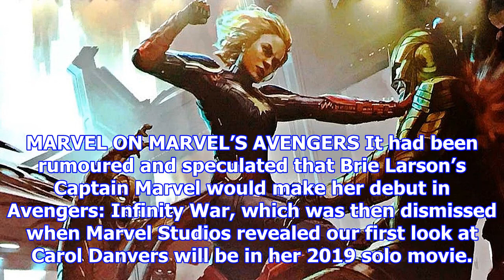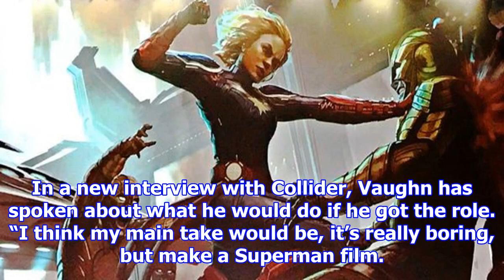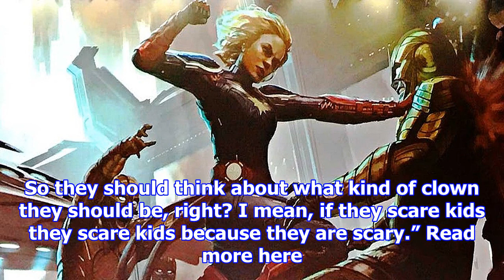[NEW TIME 24H] Captain marvel spotted on avengers 4 set, shazam beings shooting next year, matthew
Captain marvel spotted on avengers 4 set, shazam beings shooting next year, matthew vaughn’s superman pitch and more – daily news roundup
MARVEL ON MARVEL’S AVENGERS It had been rumoured and speculated that Brie Larson’s Captain Marvel would make her debut in Avengers: Infinity War, which was then dismissed when Marvel Studios revealed ...